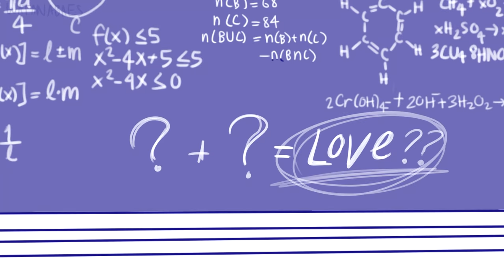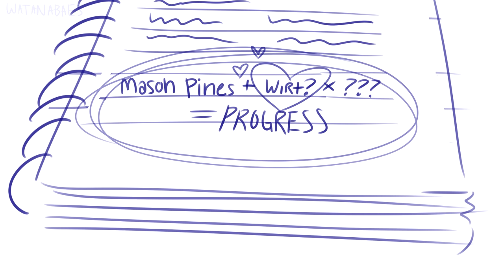[ animatic ] dipper is stupid with love (pinescone)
back at it again with my yearly animatic LOL...

...but this time it's a commission from the amazingly patient and lovely Wisdom, who also happens to be the creative mastermind behind this whole operation (aka the storyboard)!

thank you again, Wisdom, for commissioning me! i hope you and fellow pinescone enthusiasts love this animatic a lot :)

(for those asking in the comments, the ship is dipper from gravity falls and wirt from over the garden wall!)

✿ programs used:
+ medibang